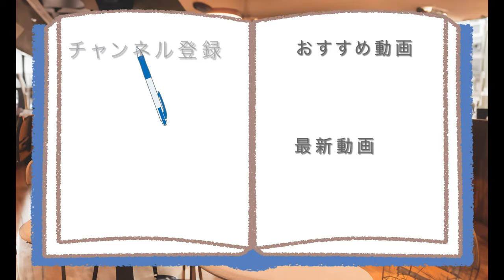地元店の自販機で売っていた冷凍食品があなどれない!!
【冷凍食品でもしっかり味が!!】
以前たい焼きを食べたお店が、
いつの間にか自販機販売をしていたので、
買って食べてみたらあなどれない~

アマゾンほしい物リスト↓